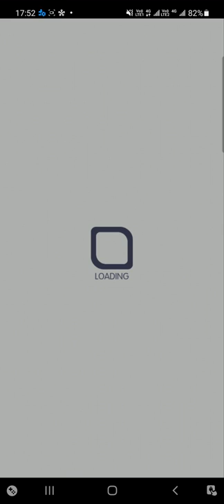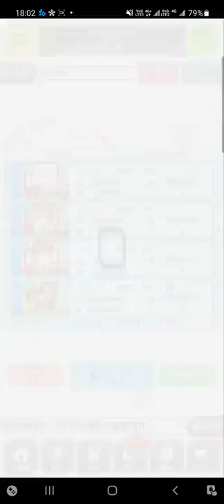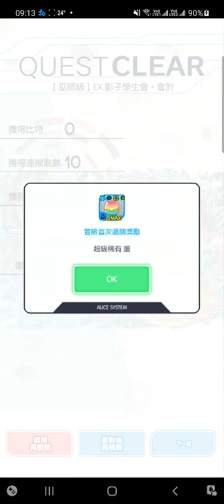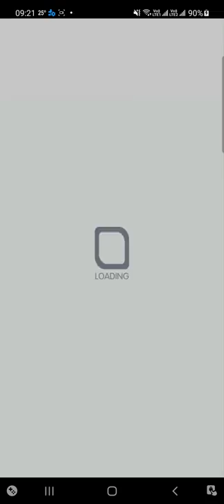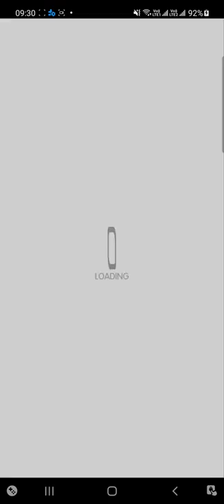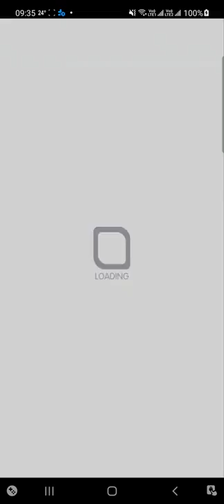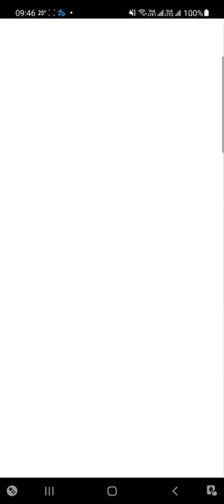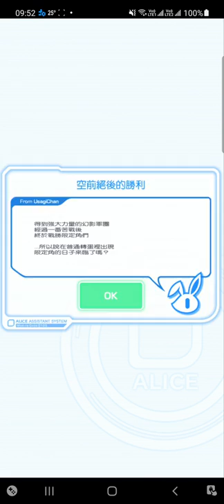Crash Fever【星之解碼冒險】星之彼端的秘寶[特別解碼冒險]－ 全25關卡